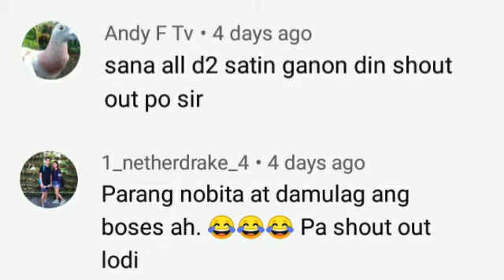taiwan racing pigeon tagalog version p3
racing pigeon
pigeon kwento tv
pigeon racing